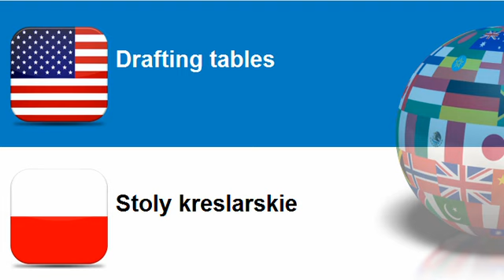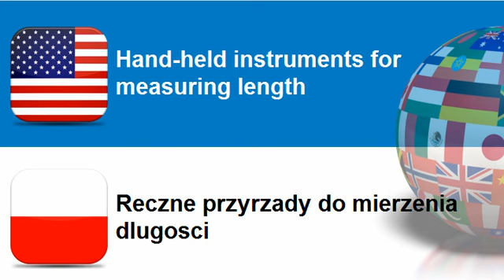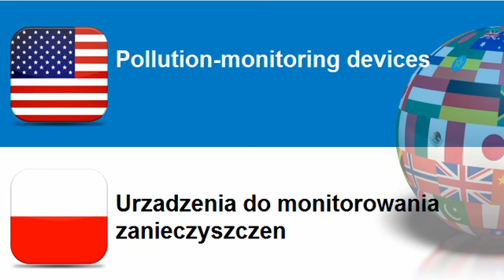Learn Polish = Topic = Measuring instruments